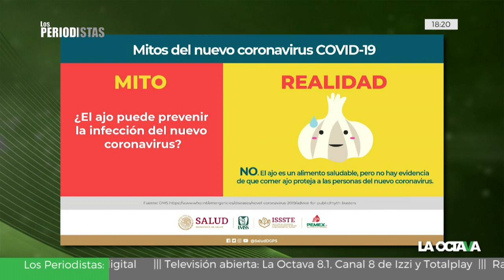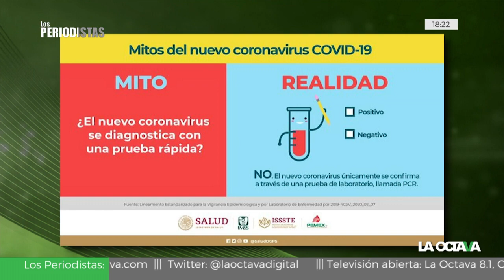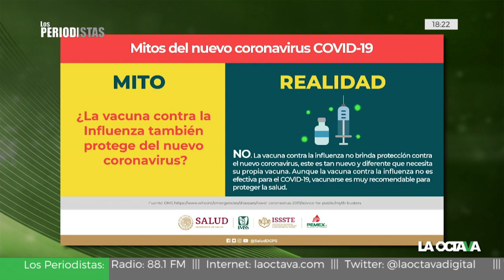CORONAVIRUS: MITOS y REALIDADES según la SSA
¿Comer ajo lo evita, la contagian los perros y gatos, enjuagarse boca y nariz con agua salina ayuda a prevenirlo, los paquetes provenientes de China podrían contagiarte? Estos son los mitos y las realidades del coronavirus.